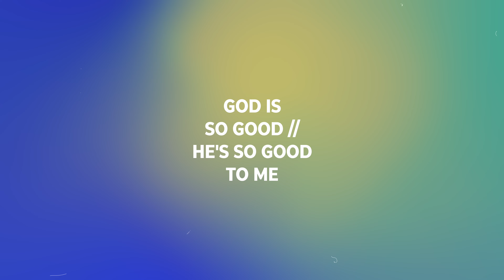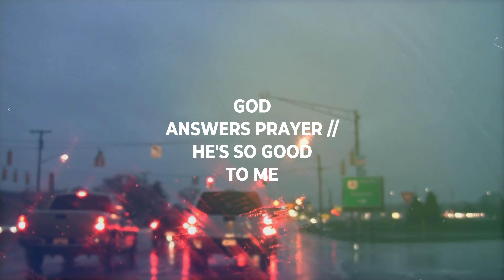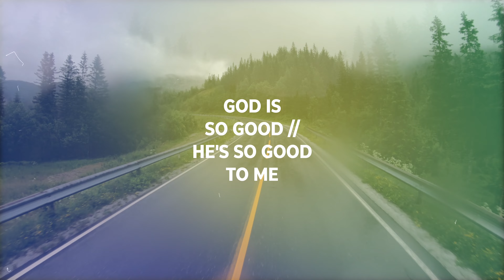Our God is Good — Lombard CRC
Lombard CRC is committed to diverse worship, and all are invited to join us in weekly worship.

Take time this week to dwell upon the goodness of God — and if you're near Lombard, IL, feel free to visit us on Sundays at 9:45 AM!